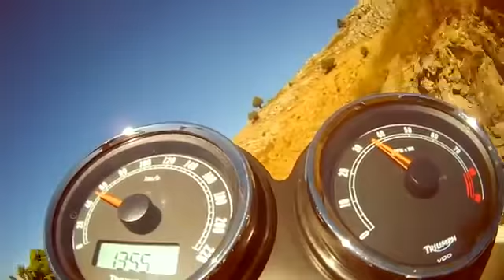2014 Triumph Modern Classics Range OFFICIAL PROMO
To see all of the new 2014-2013 models on our website please